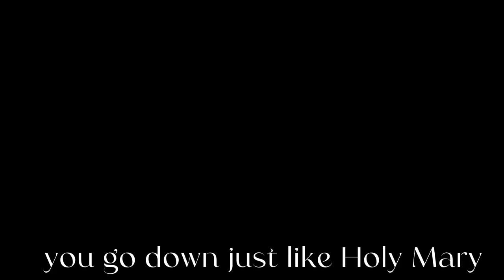Mary on a Cross | Owari no Seraph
I usually post lmk amvs but I recently finished this anime and I really enjoyed it! I would like to clear up that Yuu and Mika are not related what so ever, calling each other family has a whole different meaning to them, which is why Yuu literally calls anyone he likes family